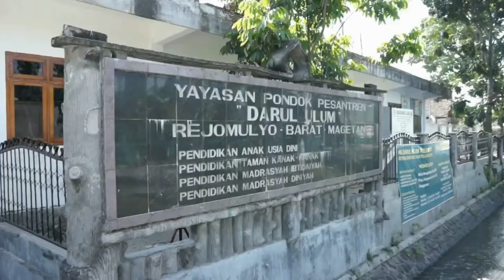La Nyalla didukung KH.Nurul Islam, Ponpes Darul Ulum Magetan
LaNyallaJatim 1. Silaturrahim ke KH.Nurul Islam, Ponpes Darul Ulum Magetan